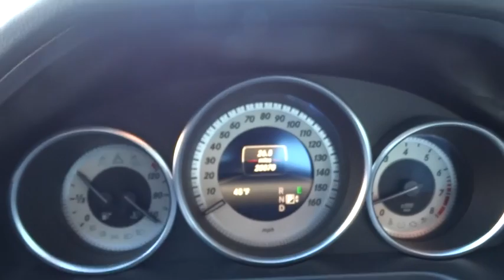2015 Mercedes-Benz E-Class Pleasanton, Walnut Creek, Fremont, San Jose, Livermore, CA 29179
2015 Mercedes-Benz E-Class
2015 Mercedes-Benz E-Class E350 Sport - Stock#: 29179 - VIN#: WDDHF5KBXFB101885